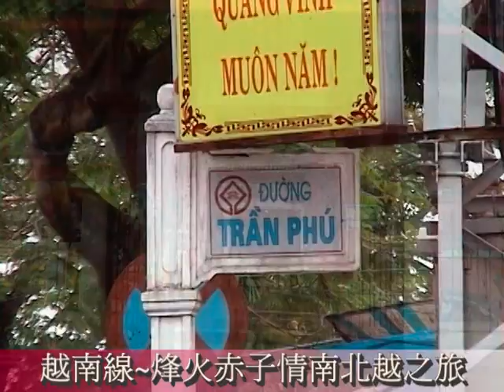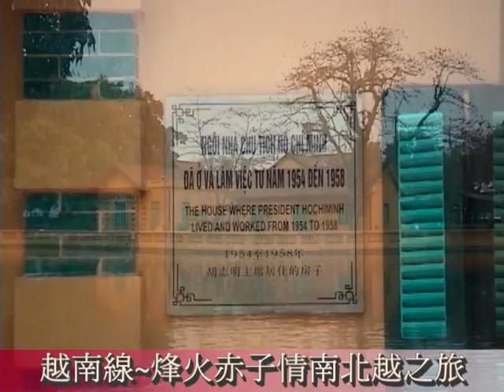HAN.mpg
越南線~南北越風情畫七日

第一天
台北→胡志明市→美芝→西貢河夜宴
第二天
胡志明市→濱城市場→市政廳→紅教堂→郵政總局→統一府→越戰證跡博物館→峴港→夜遊會安古鎮
第三天
會安古鎮→美山谷地→順化
第四天
順化嗣德皇陵→王城遺址→河內
第五天
河內→下龍灣→河內
第六天
河內→一柱廟→胡志明陵寢→胡志明博物館→主席府→胡志明故居→鎮武觀→西湖→鎮國寺→還劍湖→舊城區古街漫遊→欣賞水上木偶戲
第七天
河內→台北